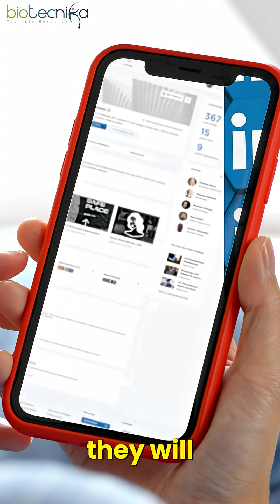One Step at a Time: The SECRET to Landing Your Dream Biotech Job!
Seeing others land jobs at Biocon, Dr. Reddy’s, or Syngene and wondering, “Why not me?” 😓
The truth is — behind every success post lies countless rejections, anxiety, and silent struggles.

In this short, discover the secret mindset shift every biotech aspirant must make to go from feeling stuck to getting hired. 💼🔥

✅ Focus on the next step, not the final goal
✅ Learn, adapt, and build personal branding
✅ Take up internships and projects to grow
✅ Stop comparing — start preparing

🚀 Success is not instant. It's one step at a time.
Start climbing. Your dream biotech job is waiting!

🎯 Remember: You don’t climb the Burj Khalifa in one leap. Take it step by step. Your dream job awaits!